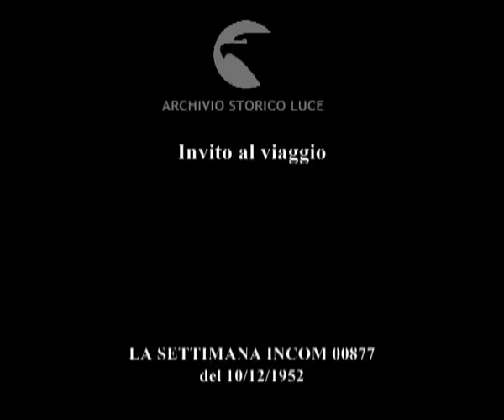Invito al viaggio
Descrizione sequenze:Una pista elettrica su un pavimento: si mostrano tutte le caratteristiche di un trenino elettrico: scambi di binari, carico di tronchi e di bestiame, incroci di diversi convogli ; Un adulto, steso in terra, gioca con il trenino, mentre tre bambini lo osservano da dietro una porta a vetri chiusa ;